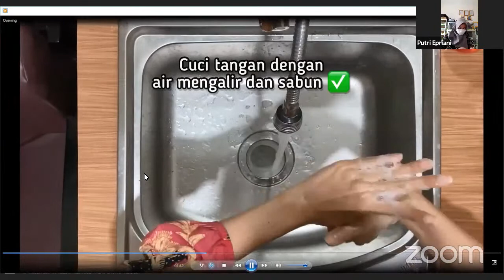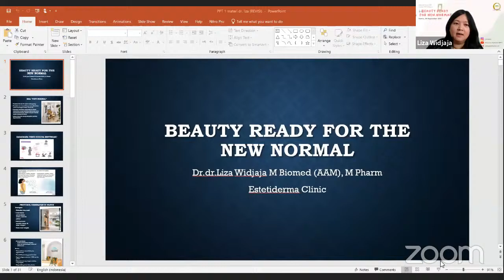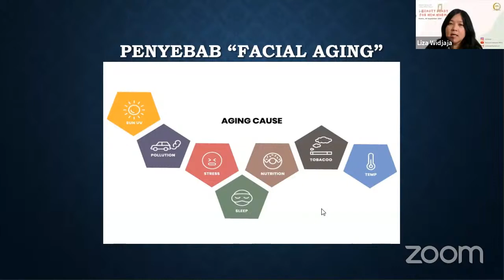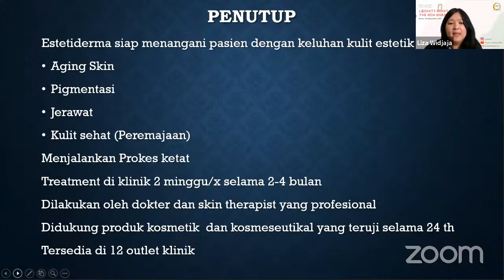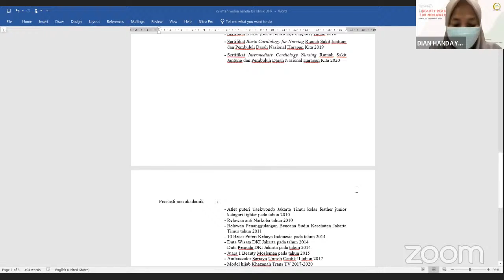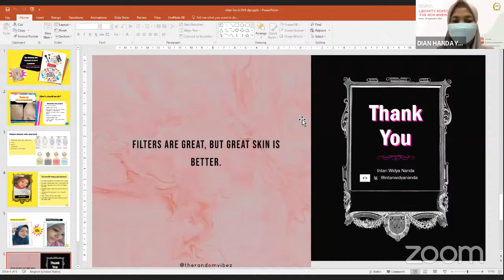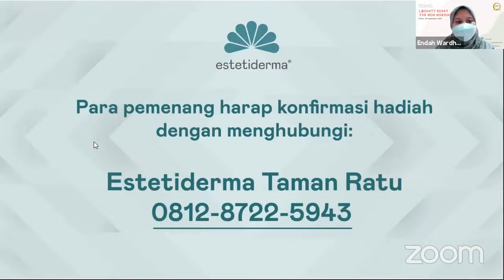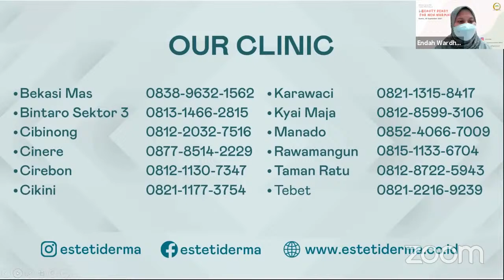WEBINAR SERIES EPS.3 (30/09/2021)